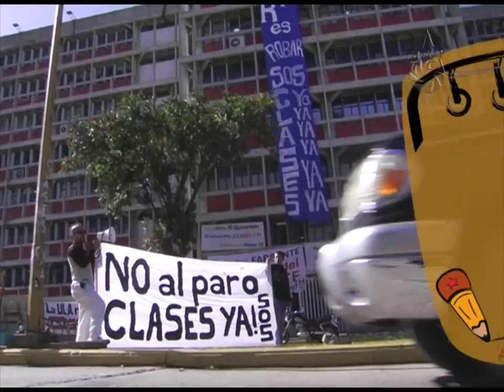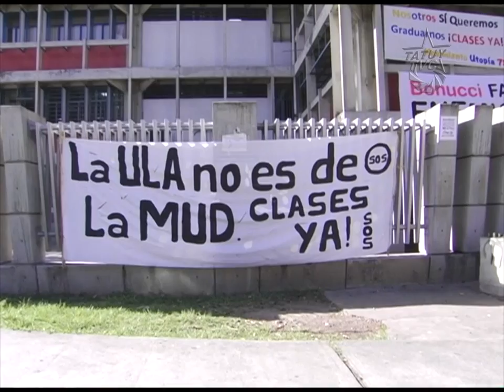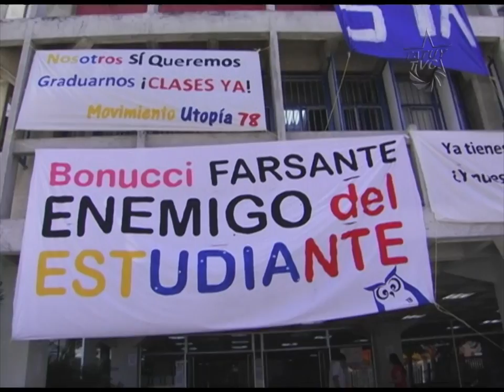CAIN realiza toma cultural en el Edificio Administrativo, contra el paro universitario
En la sede del Edificio Administrativo de la Universidad de los Andes, el grupo de artes escénicas CAIN, realizó una toma cultural, este viernes, apoyando la protesta pacífica de grupos estudiantiles que solicitan ¡Clases ya!

El grupo CAIN se ha destacado en los últimos días como una opción alternativa para protestar contra el paro universitario, usando el Teatro y las artes como herramientas de lucha del pueblo, que busca generar conciencia, educar e informar.